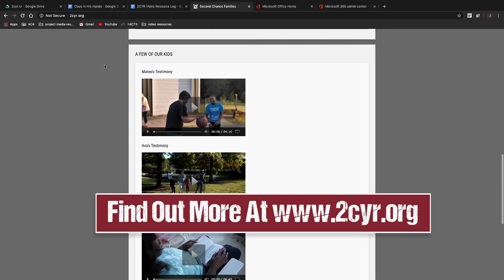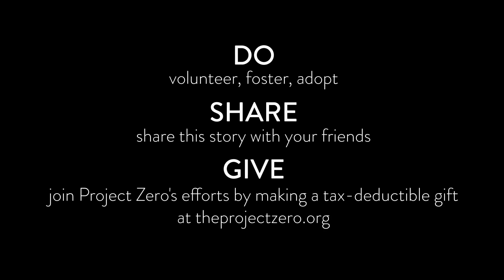2CYR-TV: 9/05/24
Guest: Rhea Lana
Sharing the inspiring stories of those involved in foster care and adoption in Arkansas.